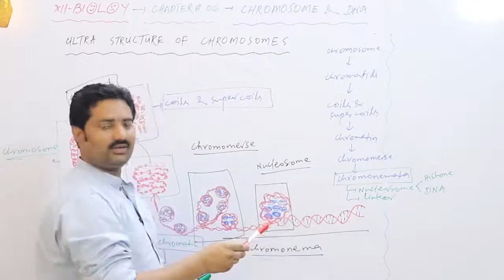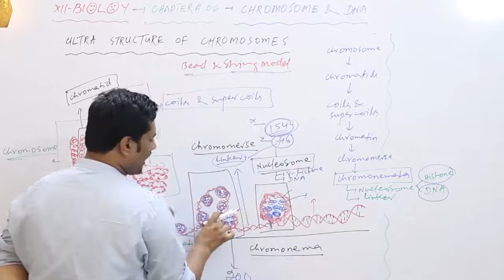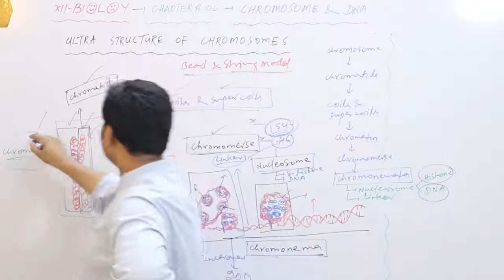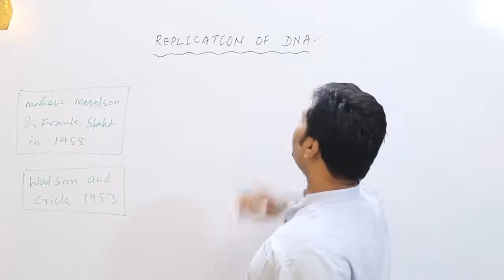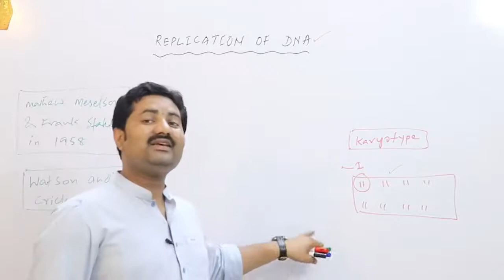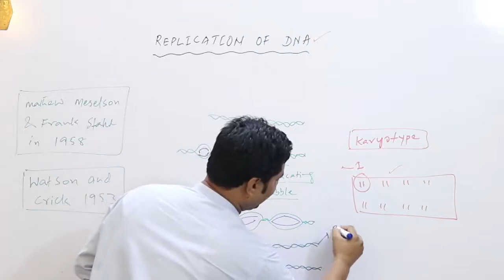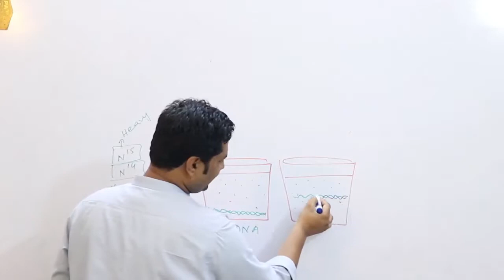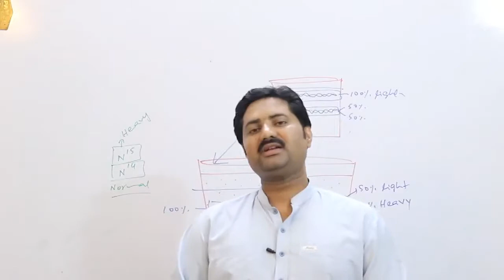Ultra structure of chromosomes & Replication of DNA is semiconservative